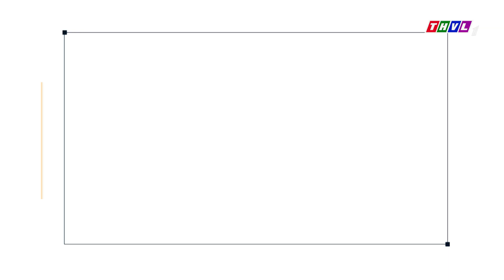THVL | Phút thư giãn - Tập 560: Con dâu đãng trí